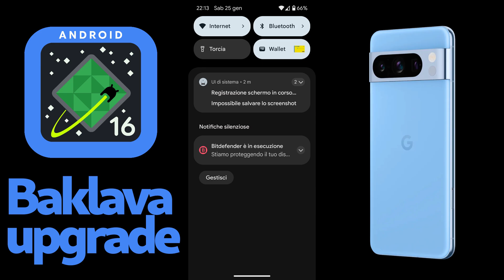Android 16 First Beta Baklava Upgrade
Android 16 First Beta Baklava Upgrade on my Google PIXEL 8

AMD Ryzen 7 5800X CPU
ASUS TUF GAMING B550-PLUS moherboard
Msi Geforce Rtx 3070 Ventus 2X 8G Oc
Crucial Ballistix RAM
Sabrent 500GB Rocket Nvme PCIe 4.0 Internal SSD
Logitech MX Keyboard
Corsair Carbide CC-9011077-WW Case
XFX XTR P1-750B-BEFX PSU power supply

Track: Rameses B - Asteroid II